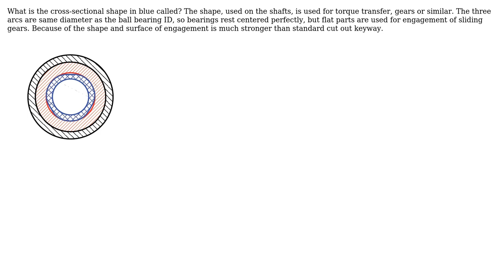Engineering: The name of this cross-sectional shape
With thanks & praise to God, and with thanks to the many people who have made this project possible! | Content (except music & images) licensed under CC BY-SA | Music | Images & others | With thanks to user user16701 user Rhodie user GisMofx and the Stack Exchange Network Trademarks are property of their respective owners. You are responsible for your own actions.